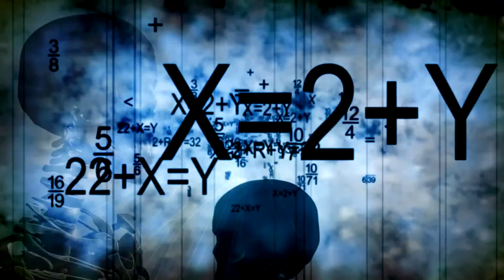All Gods Particles - Official Trailer